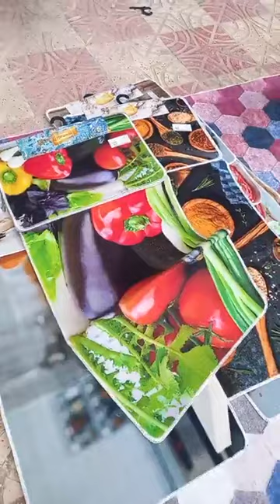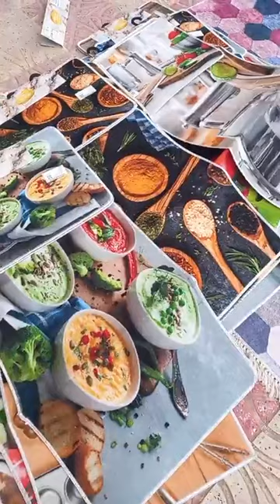مفروشات حبيب الزوالي العلمة